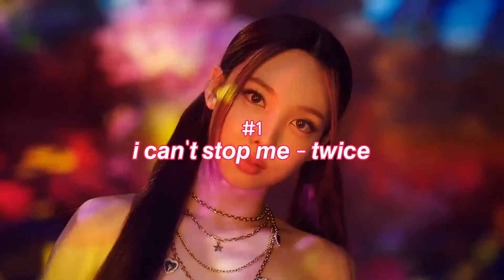monthly kpop favourites: october 2020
blackpink, twice and loona owning october, we love to see it!!!

flash warnings:
- make a wish ; nct u : 1:41-1:54 (constant flashing/flickering lights in the background, spotlights)
- up no more ; twice :1:58-1:59 (strobo lights?? idk?)
- misfit ; nct u : 2:08-2:17 (constant flashing again)
- do re mi ; seventeen : 2:22-2:34 (fireworks, moving lights)
- pump it up ; golden child : 3:03 (really short, but in your face green flash)
- dawndididawn ; dawn : 3:32- 3:34, 3:36-3:37, 3:40-3:43 (flashing lights)
- shot clock ; twice :3:59 (moving lights???)
- bet you wanna ; blackpink : 4:14-4:15 (fast movements + lights)
- hide & seek ; loona : 4:37 (short flash)
- lovesick girls ; blackpink : 5:21, 5:26 (sign in background flashes)
- voice ; loona : 5:36- 5:37 (fast moving spotlights, flickering)
- pretty savage ; blackpink : 5:44-6:03 (small light flickers in the background)
- i can't stop me ; twice : 6:07- 6:09, 6:15-6:16 (colourful lights/projections in the foreground)